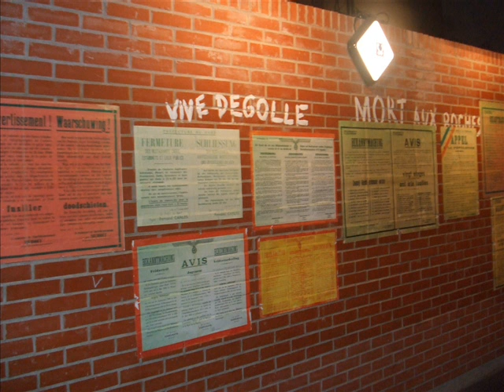Imberhorne Year 9 Goes To France 2008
Selected pupils, including myself, were invited on a history trip just for year 9. We went to France and this video shows the highlights.Songs:
1. We Didn't Start The Fire - Billy Joel
2. Roll Over Beethoven - The Beatles